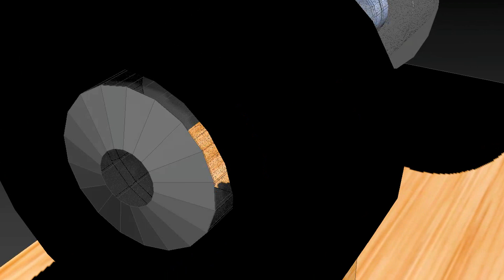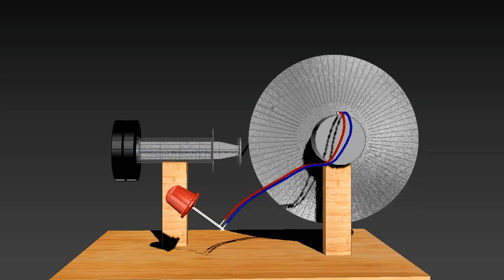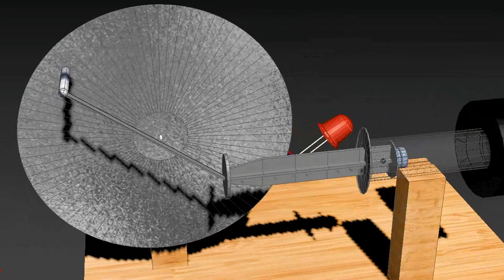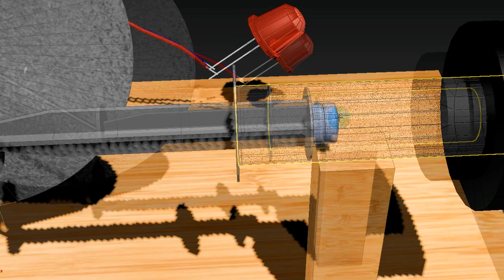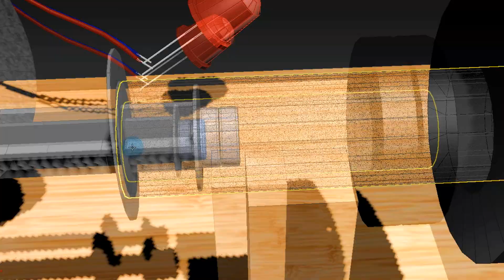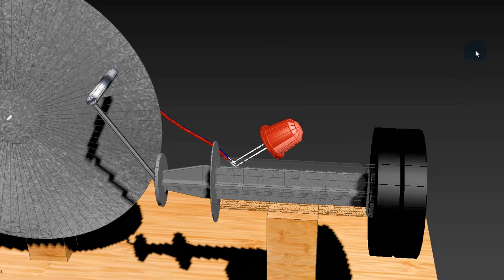Генератор из Шприца и Неодимовых Магнитов - Free Energy Steam Generator With Magnets Using DC Motor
Генератор из Шприца и Неодимовых Магнитов, Make Free Energy Steam Engine Generator With Magnets Using DC Motor